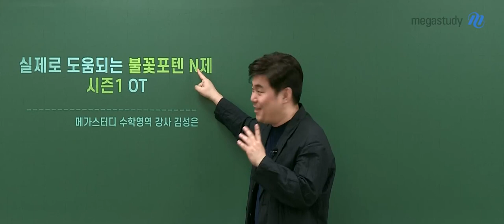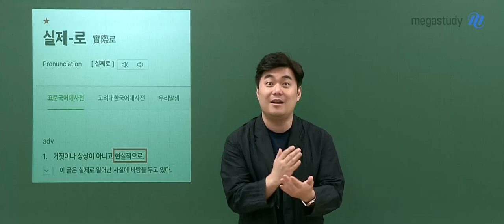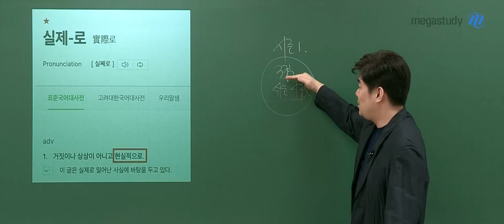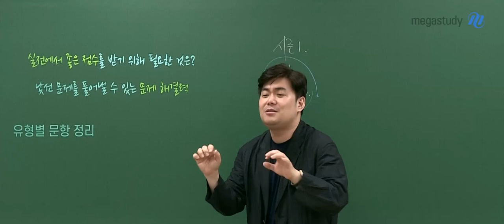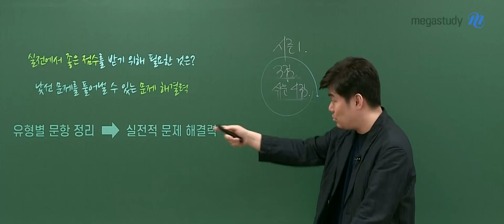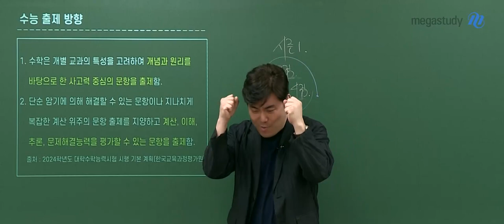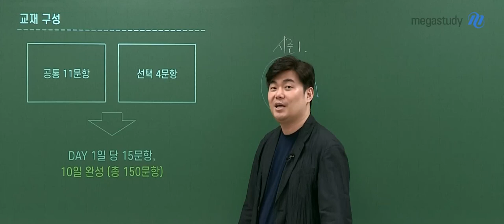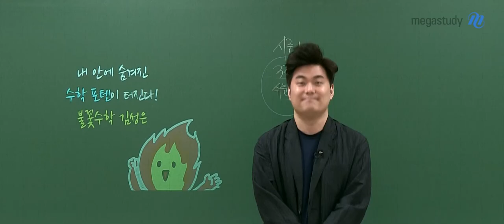[메가스터디] 수학 김성은쌤 - [3~4점 훈련] 실제로 도움 되는 불꽃포텐 N제 시즌1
실전에서 좋은 점수를 받기 위해 필요한 것은?
낯선 문제를 풀어낼 수 있는 문제 해결력입니다

3점 + 쉬운 4점 문항의 난이도로 구성한
실제로 도움이 될 수 있는 N제!

공통 11문항 + 선택 4문항
DAY 1일 당 15문항 = 10일 완성 (총 150문항)

불꽃포텐 N제로
수학 포텐을 터트리자!